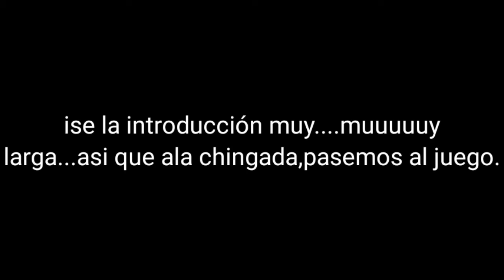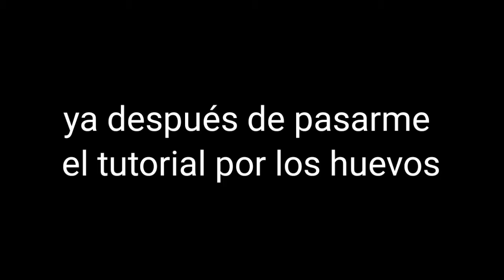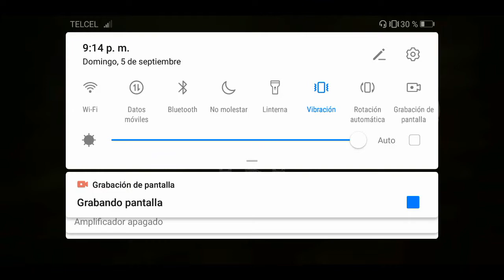Salav con este juego